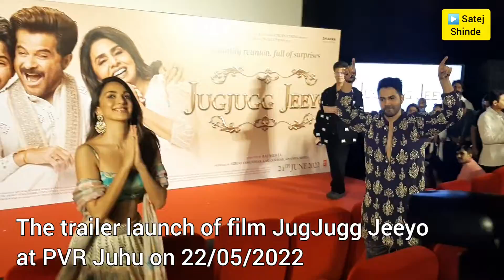VarunDhawan KiaraAdvani AnilKapoor NeetuKapoor ManishPaul KaranJohar Film JugJuggJeeyo Juhu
MUMBAI: Varun Dhawan, Kiara Advani, Anil Kapoor, Neetu Kapoor, Manish Paul and Karan Johar during the trailer launch of film JugJugg Jeeyo at PVR Juhu on 22/05/2022.